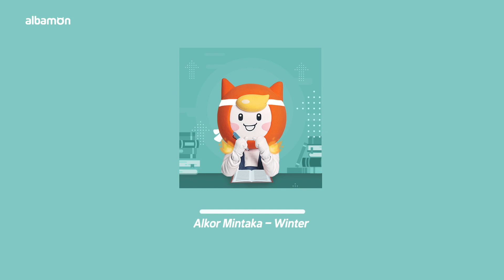[Playlist] 집중할 때 듣는 음악 | 올 A+ | 올 1등급 | 피아노 | 가사없음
?? : 사실 난 잘 때 이 노래를 들어
❕매주 🧡목요일 오후 3시🧡 업로드
❕영상 안의 모든 광고는 알바몬에서 설정하지 않습니다
❕이 영상으로 수익 창출을 하지 않습니다